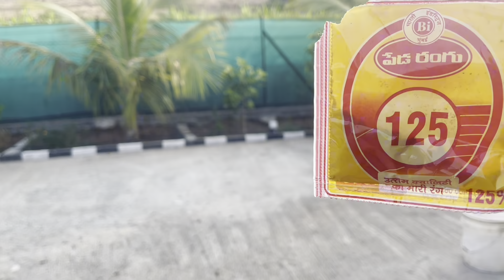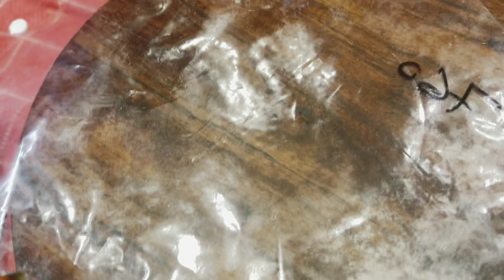स्वातीला मुलगी होणार की नाही | मुलगी सांगुन झाला शेवटी मुलगा | एका चपातीपासून बनवले २kg चे खिच्चे